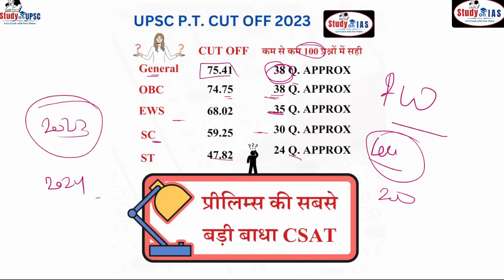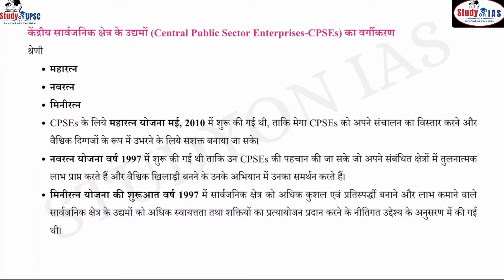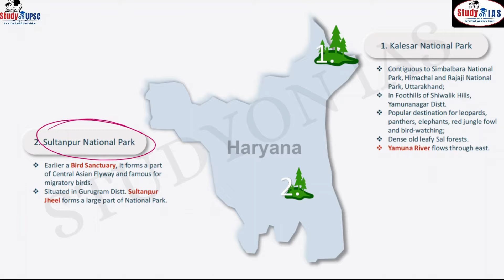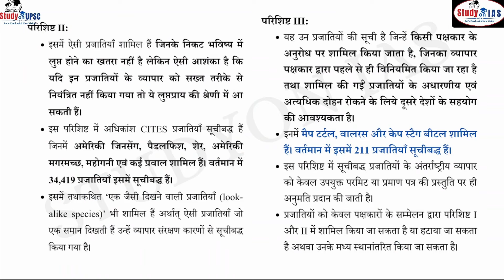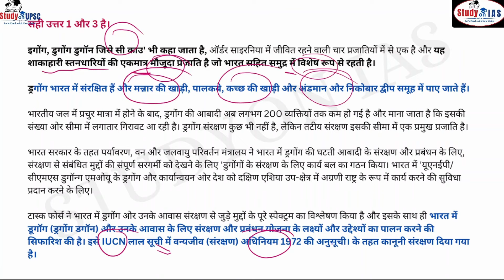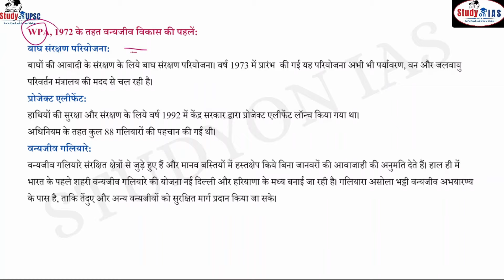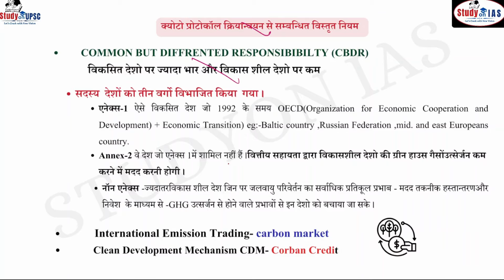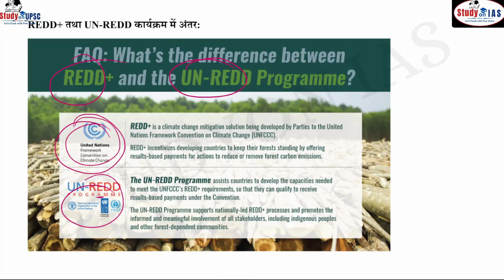UPSC PRELIMS PYQ Analysis - Environment and Ecology I Last 14 Years Marathon Session Episode -4